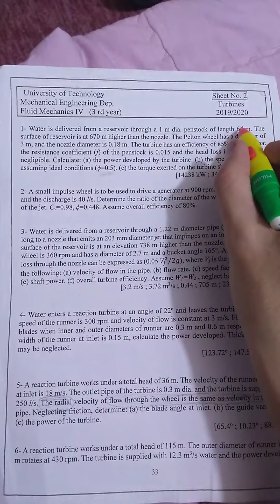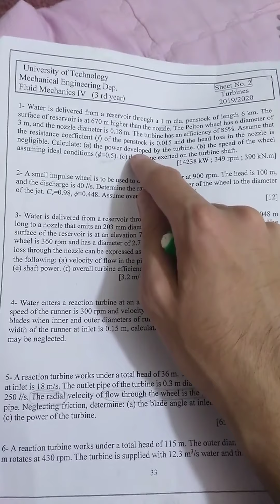مثال 1 فلود كورس 2 شيت 2